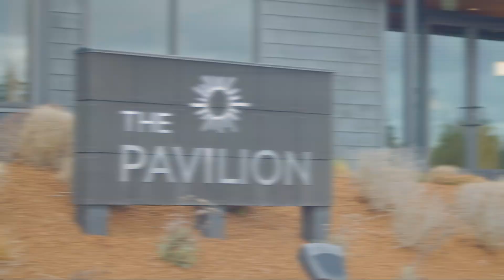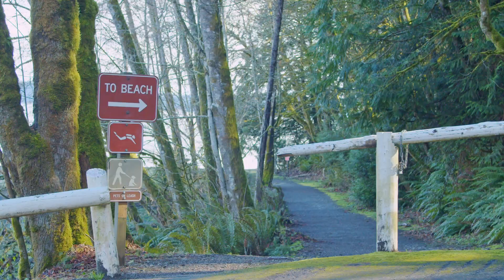Ovation at Oak Tree | 55+ Community in Lacey, WA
Ovation at Oak Tree is an exciting 55+ active-lifestyle community in Lacey, WA. Here, you'll experience resort-inspired living against a backdrop of picturesque 40-acre oak preserves featuring scenic winding paths. Living is easy with our one-story single family homes.  Flexible 2- to 3- bedroom floor plans offer low-maintenance livability for every lifestyle with open-concept floor plans and expansive rooms to create an inviting environment.